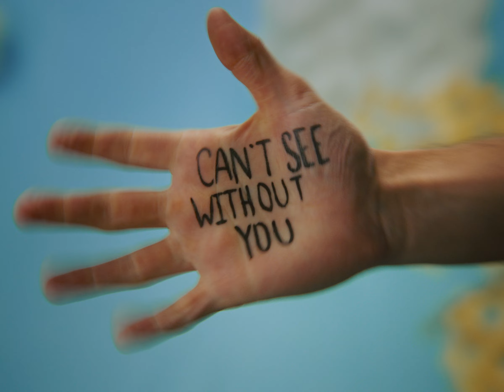Straats - Drift Away (Official Video)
We Miss You 03

Video Credits:

Director: Marco Ciardullo
1st AD: Eden Wassermann
Production Assistant: Nathalie White

Director of Photography: Jacob Lea
1st AC: Brayden Smith
2nd AC: Sarah Sun
DIT: Andrew Lea

Gaffer: Rowan Mikolic O'Rourke
Key Grip: Peter Sauer

Production Designer: Mill Quintero Acosta
Wardrobe Stylist: Alina Tranberg
Makeup Artist: Carmela O'Brien

Editor: Andrew Harrington
Colourist: Andrew Lea

Produced by Adrian Straatsma
Vocals by Joel Porter and Annie Martin
Guitar by Joel Porter
Bass by Julian Straatsma
Piano by Julian Straatsma
Drums/Percussion by Adrian Straatsma
Additional Percussion by Ben Elder
Synths by Adrian Straatsma
Mixed & Mastered by Ben Elder

Lyrics:

I don’t know what I would do with you
Window pane was written on my hand, can’t see without you
Letter from your brother says he’s visiting a nephew
Like sand upon a beach I’ll drift away

If you’d ask me then, it was perfect
Flowers blooming in your eyes, to me it was the surface
Do things to make me jealous, but for me it was on purpose

Gave time to worry, you told me
That we can’t go back
Your bruises are turning from blue into black
The skin in your hands is now starting to crack
Like sand up on a beach I’ll drift away

And in three years, we’ll have gone away
Maybe we should hesitate
So much was gone when we came for shade
Now there isn’t much to say

Brushing past the tide without your grace
Spent two summers up at Mary Lake
Time was standing still, we could not wait
The rush will make us wanna stay in place